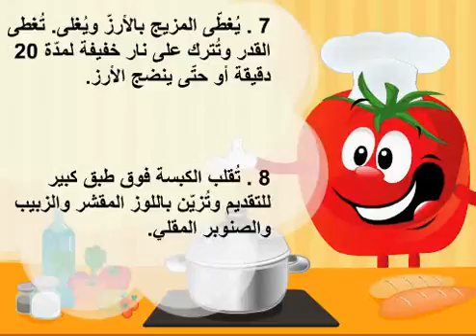كبسة على الطريقة السعودية